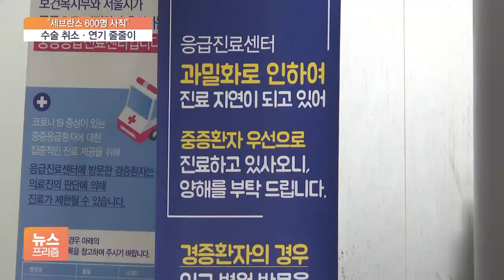"암 수술 취소됐어요"…의료공백 시작됐다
[앵커]

우려했던 의료 공백이 현실화됐습니다.

세브란스병원 전공의 600여 명을 포함해 병원을 떠나는 전국 주요 병원 전공의들이 늘고 있습니다.

자연스럽게 응급환자들의 진료와 수술 일정도 밀리고 있습니다.

먼저, 혼란의 의료현장에 정광윤 기자가 다녀왔습니다.